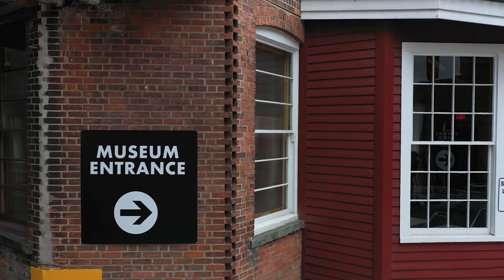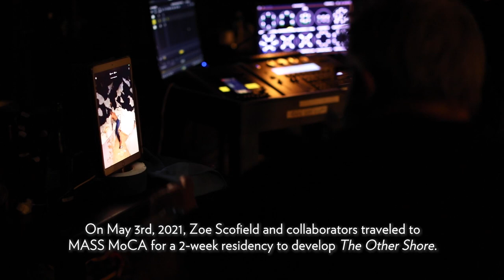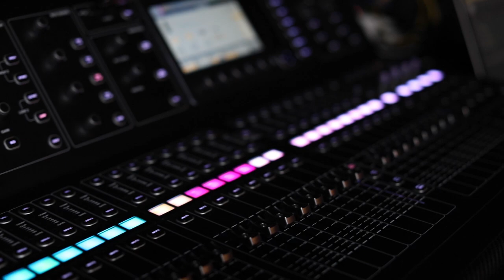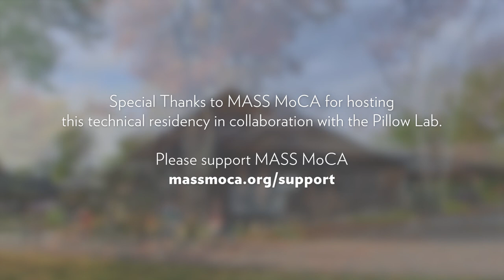Inside the Pillow Lab: Zoe Scofield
Inside the Pillow Lab is an intimate new film series that captures works in process and behind-the-scenes moments of what it’s like for artists to live, work, and rehearse together again in COVID-compliant residencies on the Pillow’s retreat-like campus.

Zoe Scofield, a dance and visual artist whose work often incorporates complex multimedia elements, was in residence at nearby presenting partner MASS MoCA with additional funding and support provided by Jacob’s Pillow. During her residency, Scofield continued to develop "The Other Shore," a dance, video, and sound performance (originally developed in a 2018 Pillow Lab). Designed for a non-proscenium space, "The Other Shore" redesigns the relationship between audience and performer by literally shifting the audience’s perspective, creating a work that is viewed from lying on the ground. This shift of orientation expands notions of power, and of how and where dance can exist in space and time. Scofield also developed a Virtual Reality version of "The Other Shore" to be experienced at home, as well as a durational installation version with the audience free to move about while a soloist performs a ritual for an extended period. Based in Seattle, Washington since 2002, Zoe Scofield is the Co-Artistic Director and choreographer of zoe | juniper (zj), a dance and visual arts team comprised of Scofield and visual artist Juniper Shuey. A 2015 Guggenheim Fellow, Scofield has been commissioned by and presented work at Jacob’s Pillow, On the Boards, Dance Theater Workshop/NYLA, ICA Boston, The Joyce Theater, and others.

The Pillow Lab, the Pillow’s year-round center for research and development, provides artists the crucial space and time in development, research, and technical stages of choreography-driven projects.

For over two decades, MASS MoCA has been one of the nation’s most productive venues for nurturing and creating new art—especially art which requires sophisticated equipment, generous spaces, and extended time—by offering excellent infrastructure and professional support and facilities. Over 500 artists have participated in extensive artist-in-residence and technical workshops including Bill T. Jones/Arnie Zane Dance Company, William Kentridge, Helga Davis, Laurie Anderson, David Byrne/Fatboy Slim/Annie-B Parson, and many others.

In response to the new needs of artists in the wake of COVID-19, MASS MoCA has dramatically expanded its residency program, providing vital opportunities for artists to come together safely to create new work under these extraordinary circumstances.

zoe | juniper

RESIDENCY DATES: May 3–17, 2021

Zoe Scofield
Juniper Shuey

Lilach Orenstein
Evan C. Anderson
Sara Brown
Gilbert T Small II
Meredith Glisson
Sydney Donovan
Claude “CJ” Johnson
Kehari Hutchinson
Julian Martlew
Emma Margarita Erenst

FILMING:
Zoe Scofield
Juniper Shuey
Lilach Orenstein

NEL SHELBY PRODUCTION CREDITS
Produced by Nel Shelby
Edited by Caroline Haidet
Graphic Design by Benjamin Richards
Nina Gershonowitz, Project Manager

Special thanks to Dr. Wendy Ziecheck for supporting this residency and MIT School of Humanities, Arts and Social Sciences.

Lead support for the 2020–21 Pillow Lab and residencies at MASS MoCA are provided by The Andrew W. Mellon Foundation.

With Additional Support from:
The Irene Hunter Fund for Dance at MASS MoCA
Deborah & Charles Adelman
Arison Arts Foundation
The Barr Foundation
Harkness Foundation for Dance
Christopher Jones & Deb McAlister
Mertz Gilmore Foundation